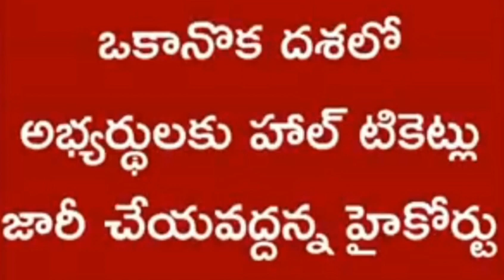AP TET & DSC 2024 POSTPONED ? HIGHCOURT !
Description